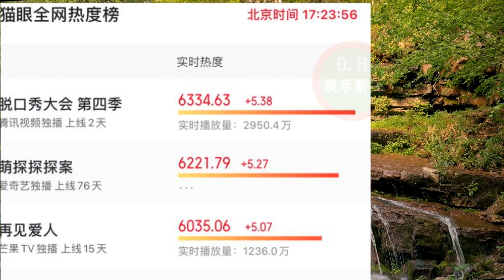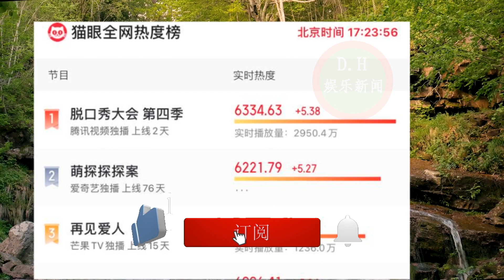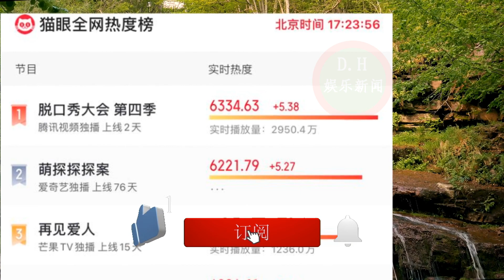上线仅3天热度反超，杨紫、龚俊都压不住，这档新综艺不简单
ENG SUB